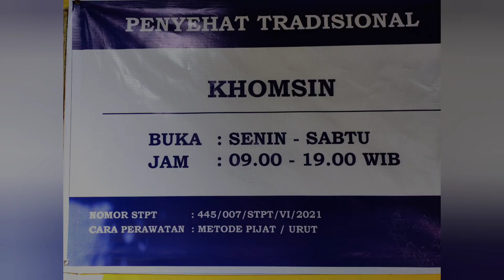Pijat seluruh tubuh untuk meredakan badan capek dan meningkatkan vitalitas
Dalam video ini saya memijat seorang driver yang kecapean seluruh tubuh dan kakinya terasa nyeri.
Pijat tradisional ini sangat bermanfaat untuk meredakan badan capek karena dapat meningkatkan sirkulasi darah.

Video ini merupakan tutorial cara pijat tradisional untuk treatment badan capek dan kesehatan.

Pijat Urut tradisional dapat melancarkan aliran darah ke seluruh tubuh sehingga badan jadi sehat segar bugar.

Khomsin channel